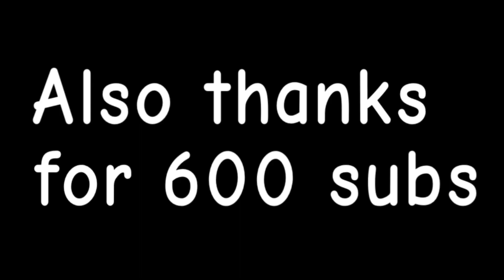Hardmode bosses in a nutshell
Yes, MY COLLECTION!!!